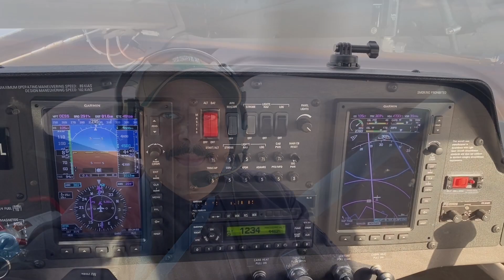اكتشف السعودية تمير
الحلقة الاولى من سلسلة افلامي القصيرة اكتشف السعودية من فوق ل تمير بمحافظة المجمعة بمنطقة الرياض. حفظ الله بلدنا الغالي قيادة وشعبا
‏1st episode of my short film series Discover Saudi from above for Tumair in Almajmaah Governorate - Riyadh Region